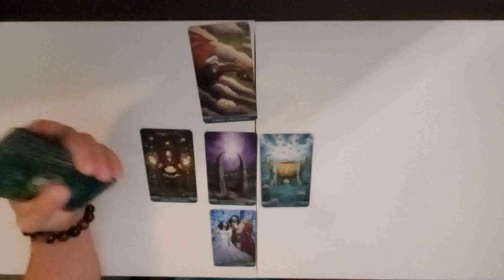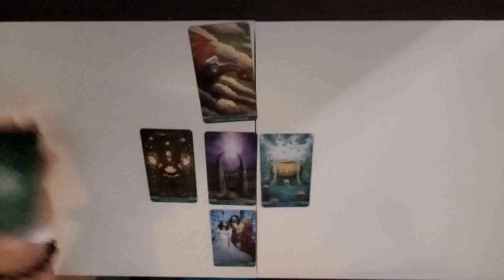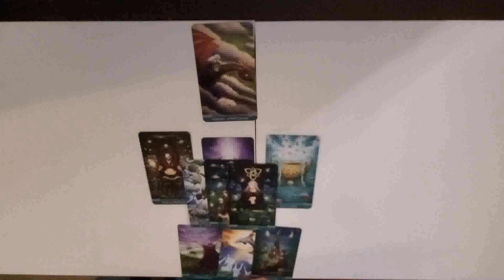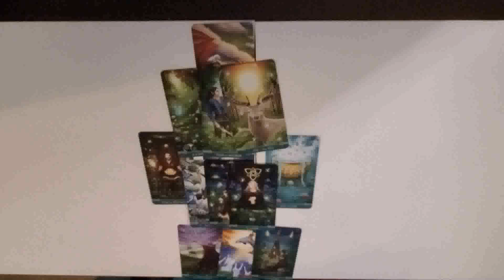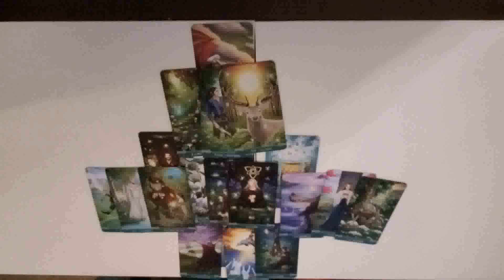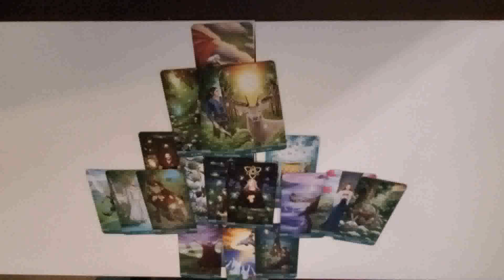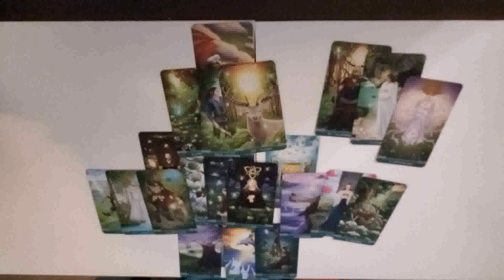Aries - Your new love interest is healing for you! Aug 23-31 2020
I look at tarot readings as a different way to think about my world, and the world we live in.  Sometimes is positive, sometimes its negative but it may cause me to think in a different way, and to me that’s all that is sometimes needed to deal with an issue, or create hope.

This reading may or may not resonate with you and that’s ok.  Someone out there may need to hear this.  There are many other amazing tarot readers out there some of my favorites are Ali from Ali’s Tarot and Dane from Dane Hart Tarot.  I know these individuals put a lot of effort and time into their readings and have a lot of wisdom to share.

Give a thumbs up or down, either way I am happy that you stopped by.